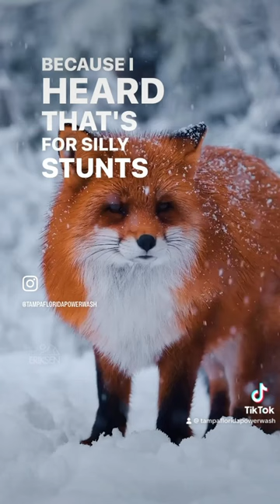Red Fox Cooling Out In The Snow